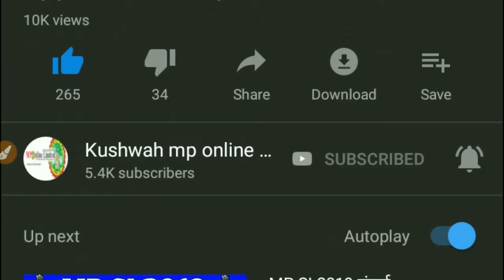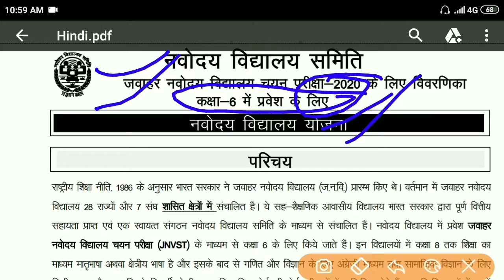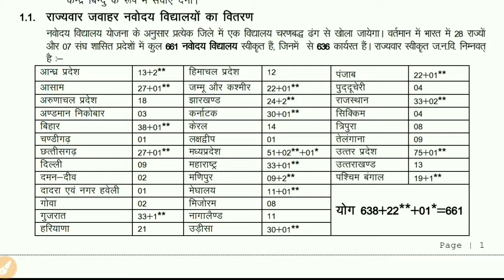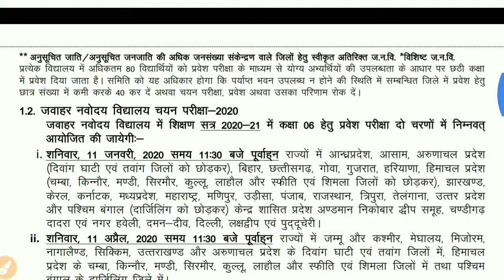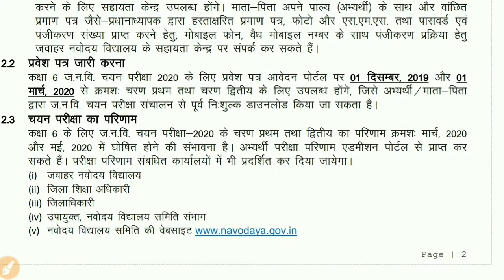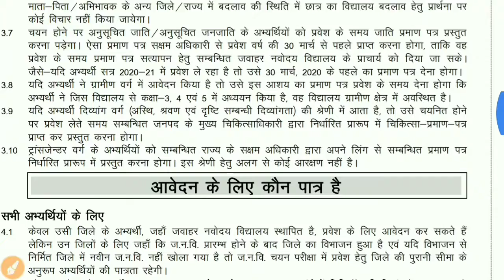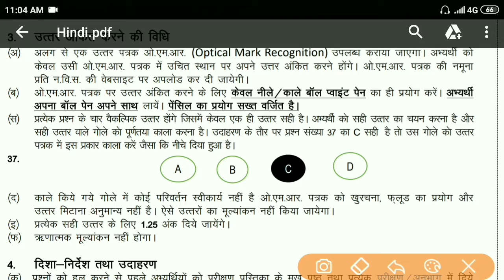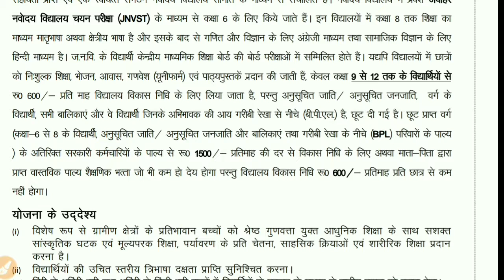jnv class -6 online forme start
Jawahar Navodaya Vidyalaya Samiti  class 6  online form start 2019